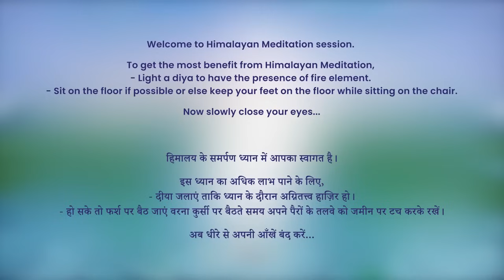7 AM - Collective Meditation with Himalayan Satguru